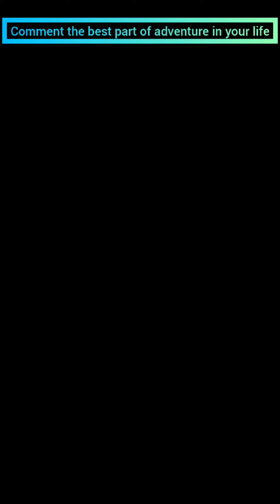best adventure status 👌⛷️🎿||onelife👌